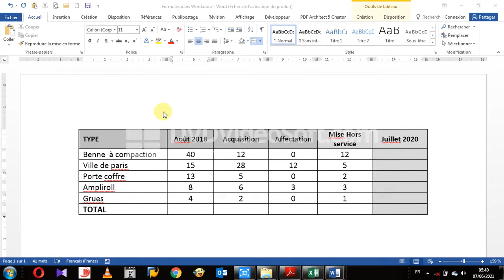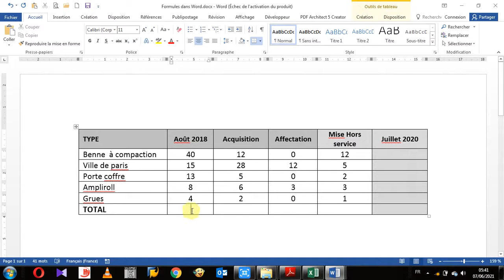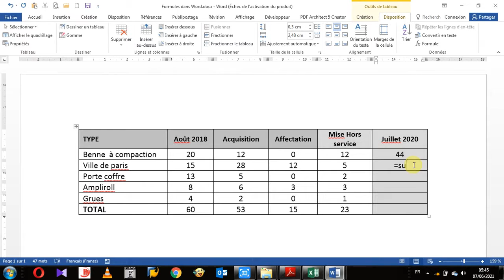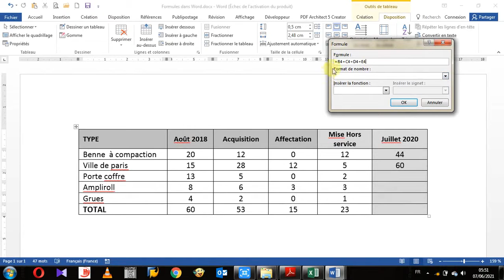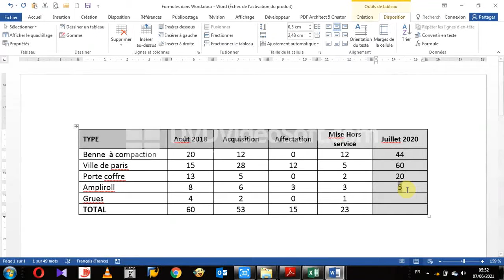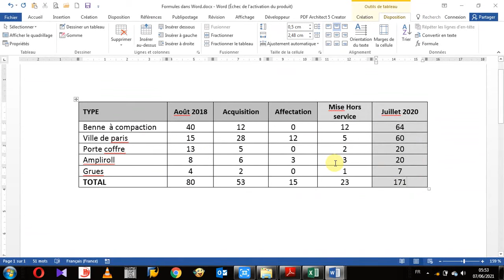10 Utilisation de formules dans un tableau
Formation complète et avancée sur l’utilisation du logiciel Word 2016.
16 chapitres couvrant l’ensemble des fonctionnalités du logiciel.